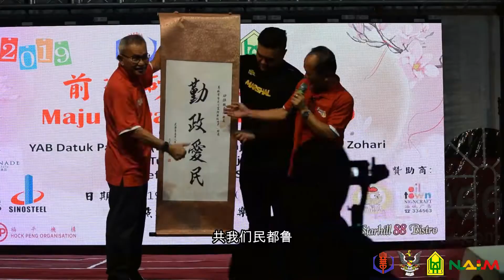Maju Sarawak Run 2019